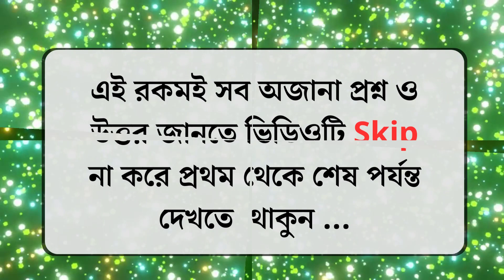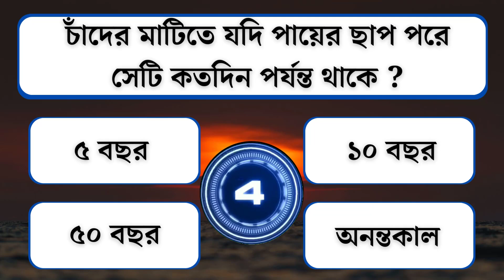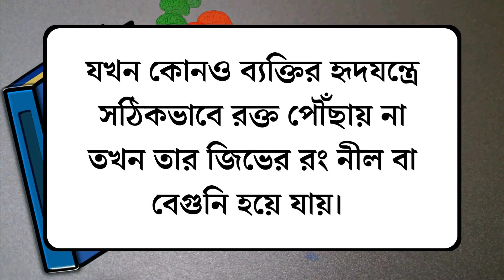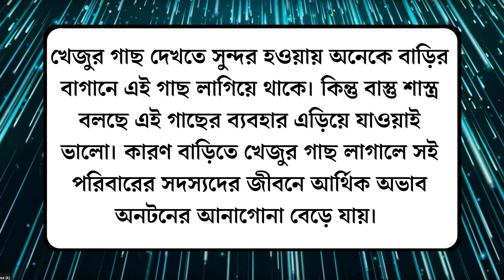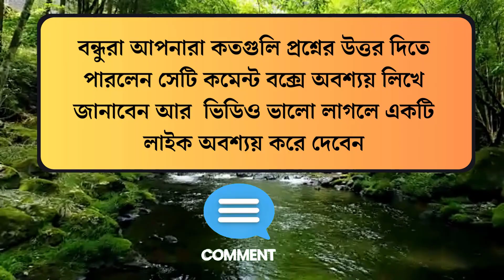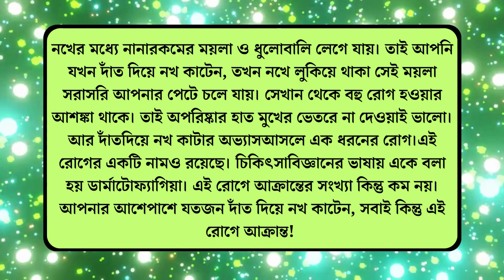বাড়িতে কোন গাছ থাকলে আর্থিক উন্নতি হয় না ?/Bengali gk /Bangla Gk/Sadharon Gyan/India Gk//GkQuestion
বাড়িতে কোন গাছ থাকলে আর্থিক উন্নতি হয় না ?/Bengali gk /Bangla Gk/Sadharon Gyan/Gk/India Gk//Gk Question
১.একজন সুস্থ মানুষ কতদিন পর পর রক্তদান করতে পারে ?
২.চাঁদের মাটিতে যদি পায়ের ছাপ পরে সেটি কতদিন পর্যন্ত থাকে ?
৩.জিকা ভাইরাস কিসের মাধ্যমে ছড়ায় ?
৪.বইয়ের পাতায় কিসের পালক রাখলে পড়াশুনোয় মন বসে ?
৫.শরীরে হার্টের রোগ থাকলে জিভের রং কেমন হয় ?
৬.ধূপের আবিষ্কার কোন দেশে প্রথম হয়েছিল ?
৭.কোন গাছ দীর্ঘদিন ফল দেয় ?
৮.বাড়িতে কোন গাছ থাকলে আর্থিক উন্নতি হয় না ?
৯.পৃথিবীর প্রথম ছবি ক্যমেরা দিয়ে তুলতে কতক্ষণ সময় লেগেছিল ?
১০.কোন পাখি ফুলের মধু খেতে পছন্দ করে ?
১১.দাঁত দিয়ে নখ কাটলে কি হয় ?

🌹Search our video with this keyword 👇
Bangla Gk Question and Answer
dadanBangla Gk
Bangla Quiz
Bangla Dhadha
Bengali Gk
Mojar dhadha
Dhadha bangle
Bangla General Knowledge
GkBangla dada
Banglagk question
quiz khala
সাধারণ জ্ঞাণ
অজানা তথ্য
অজানা রহস্য